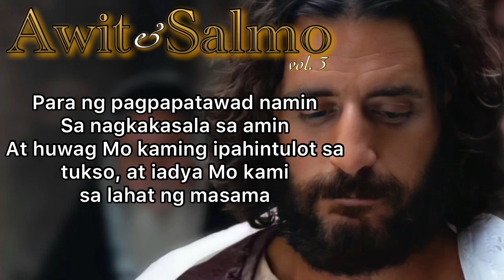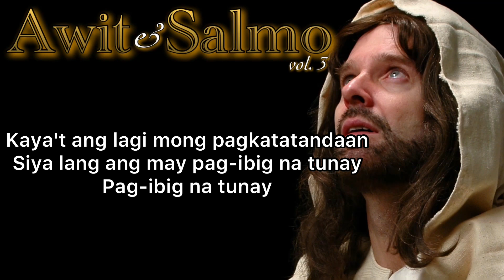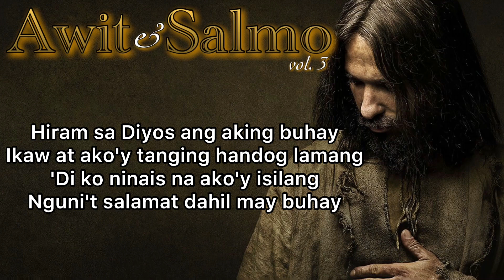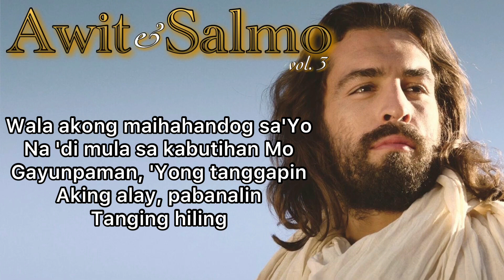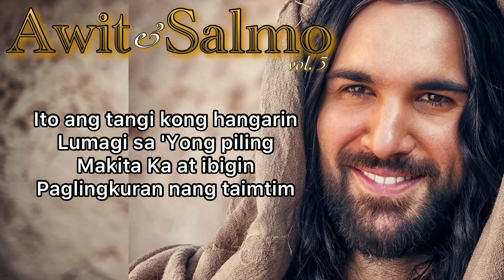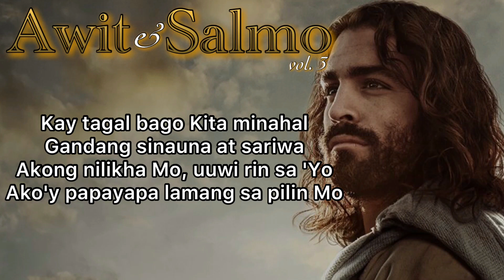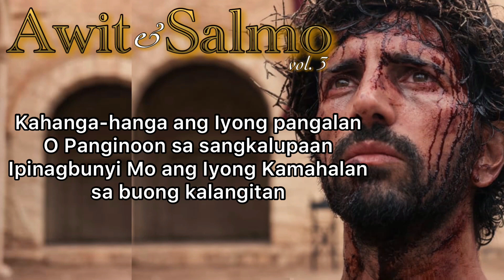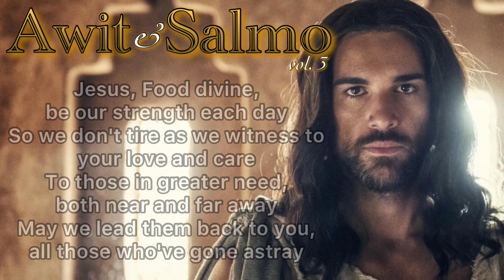Mga AWIT at SALMO alay kay HESUKRISTO vol. 3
Third compilation of songs and psalms dedicated to our dear Lord Jesus Christ.

⚜️ Ama Namin

⚜️ Pananatili

⚜️ Hesus

⚜️ Narito Ako

⚜️ Sino Ako?

⚜️ Mula Sa 'Yo

⚜️ O Hesus, Hilumin Mo

⚜️ Panginoon, Narito Ako

⚜️ Gandang Sinauna At Sariwa

⚜️ Kahanga-hanga Ang Iyong Pangalan

⚜️ Isang Pagkain, Isang Katawan, Isang Bayan

⚜️ Iesu, Panis Vitae